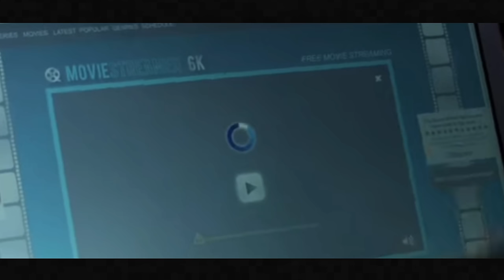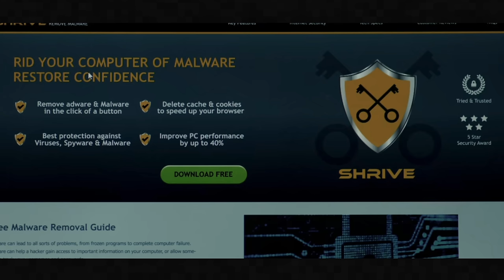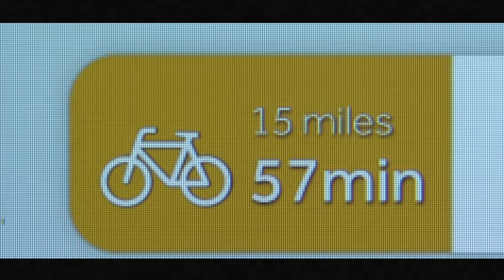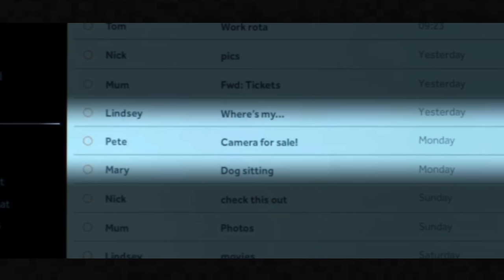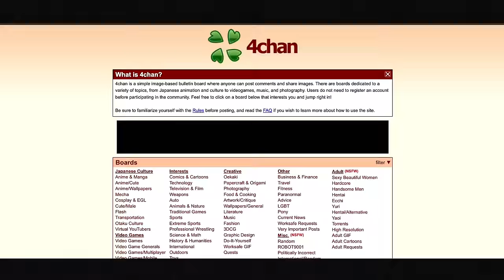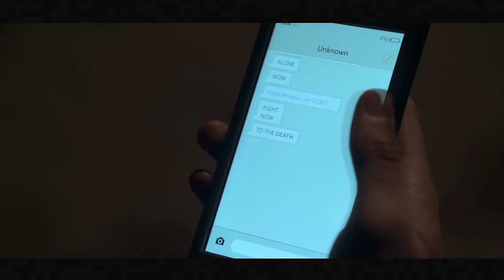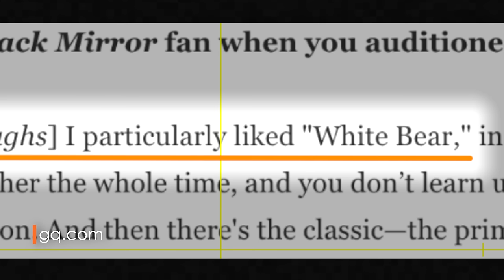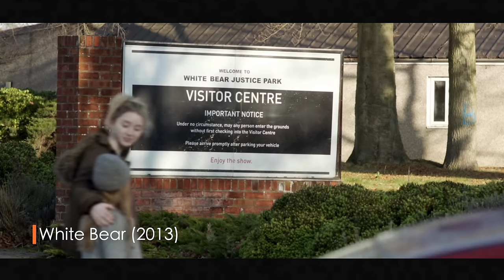The Ending Of Shut Up and Dance Explained | Black Mirror Season 3 Explained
The Ending of Black Mirror Season 3 Episode 3 "Shut Up and Dance" (2016) Explained.

This video is made by Bryce Edward Brown